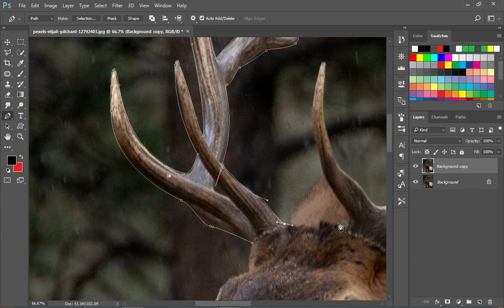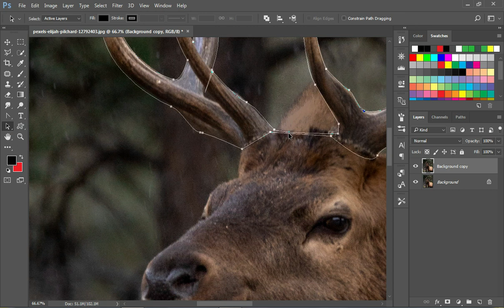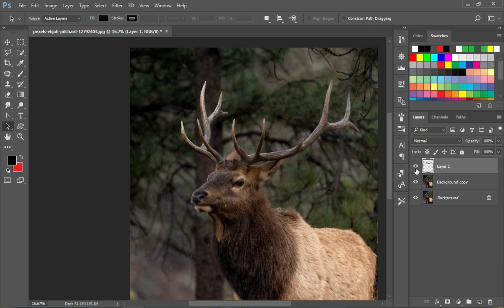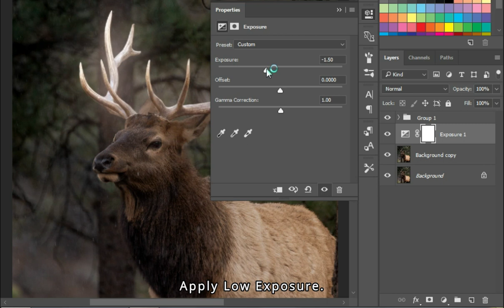Mastering the Mesmerizing Glow Effect in Photoshop | Tutorial and Techniques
Description:
Welcome to our YouTube tutorial on creating the enchanting glow effect in Photoshop! Whether you're an aspiring digital artist or a seasoned designer looking to add a touch of magic to your projects, this step-by-step guide will empower you to master the art of creating captivating glow effects.

In this comprehensive tutorial, we'll dive deep into the world of glow effects and explore a range of techniques that will help you unleash your creativity. From subtle glows to vibrant and surreal luminosity, we'll cover it all!

Join us as we walk you through the essential tools and features in Photoshop that will enable you to achieve stunning visual effects. Learn how to select the perfect light source, manipulate colors and gradients, and create glowing elements that will make your artwork truly stand out.

Throughout the tutorial, we'll provide valuable tips and tricks to enhance your workflow and ensure that your glow effects look seamless and professional. Discover how to apply the effect to various elements such as text, shapes, and images, and witness the transformation as your designs come alive with a radiant glow.

Additionally, we'll explore advanced techniques like layer blending modes, adjustment layers, and custom brushes to take your glow effects to the next level. Uncover the secrets behind creating realistic light diffusion and achieving that magical, otherworldly ambiance.

Whether you're interested in designing eye-catching posters, captivating digital art, or simply want to add an extra touch of allure to your photographs, this tutorial has got you covered. Unleash your imagination and let your creativity soar as you learn to harness the power of the glow effect in Photoshop.

Don't miss out on this incredible opportunity to elevate your design skills and bring your visuals to life with a touch of luminosity. Let's create some truly mesmerizing artwork together!
Photoshop Tutorial
Graphic Design
Digital Art
Photo Editing
Photo Manipulation
Creative Techniques
Design Inspiration
Photoshop Tips
photoshoptutorial Tricks
Portrait Retouching
Digital Painting